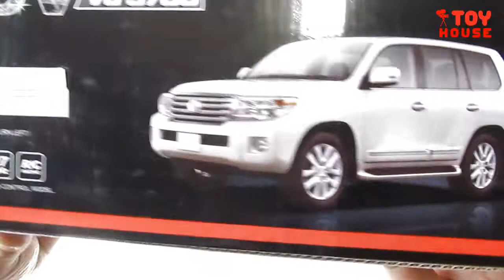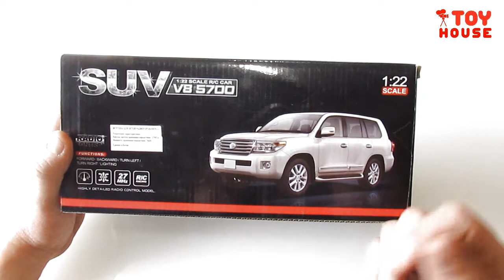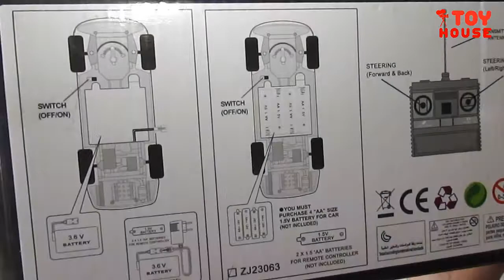Машинка с пультом джип TOYOTA LAND CRUISER на радиоуправлении масштаб 1/22. Распаковка и обзор.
Машинка джип с пультом TOYOTA LAND CRUISER на радиоуправлении со светом масштаб 1/22. Распаковка и обзор. Конкурсы и розыгрыши подарков в каждом видео.
Играйте вместе с детьми.